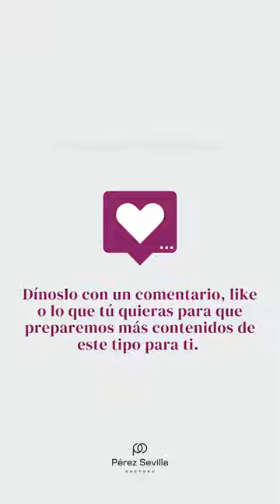Microlifting: ¿cómo funciona? - Clínica Dra. Pérez Sevilla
🎯 El MICROLIFTING es la técnica quirúrgica más “light “ que tenemos dentro de la cirugía de tensado facial.

✔️ Al permitir un tensado fuerte de los tejidos descendidos y la resección del exceso de piel, se convierte en el tratamiento mas eficaz si consideramos la relación agresión-resultado.

☺️ Te cuento todo dentro del video, así podrás entender como funciona

🎯Características :

1️⃣ Período de recuperación: rápido, incorporación a la vida normal en uno o dos días con pelo suelto, 3-4 si tu pelo es muy corto.

2️⃣ Incisión de piel mínima y suturas invisibles.

3️⃣ Resultado natural.

4️⃣ Óptimo en tensado de tercio medio facial.

5️⃣ Se puede repetir a lo largo de los años para control del envejecimiento (ya sea esta esta técnica u otro tipo de lift).

🤗Nos vemos en comentarios para aclarar dudas.

👍🏻 No olvide regalarnos tu ❤️

ELEGANCIA FACIAL